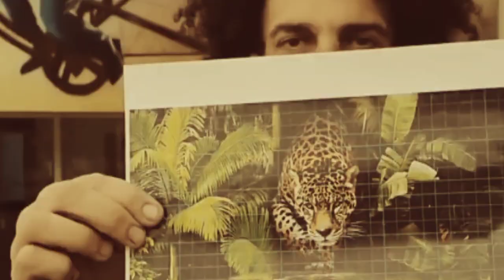respect the cute girls 😍💯🔥💯😍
respect the cute girls video
youtube video
youtube short
fantastic video
viral songs
viral short
viral video
respect video
respect short video
sports video viral
funny video viral